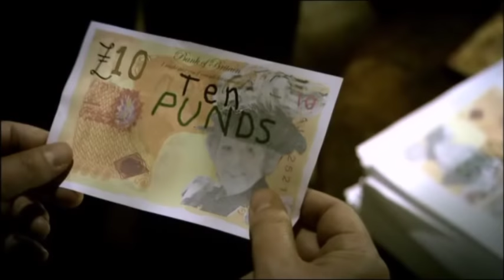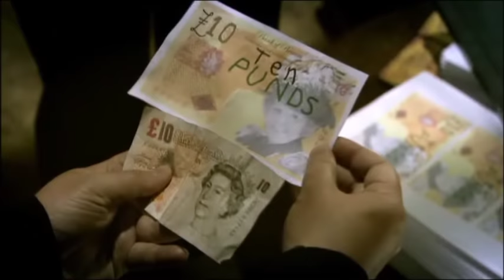Mitchell & Webb - Counterfeit Money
From BBC's That Mitchell and Webb Look S01E02